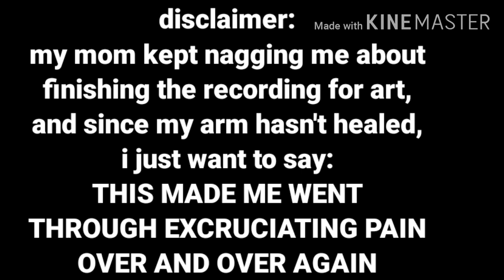art commercial project (yes it's trash)